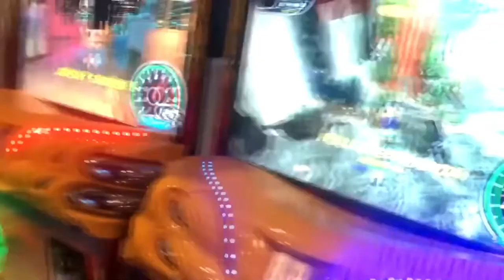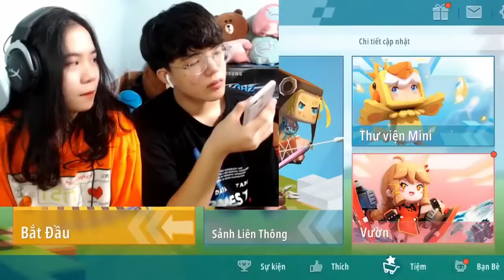PHONG CẬN TOP 10 SỰ THẬT VỀ CẶP ĐÔI PHONG CẬN TV VÀ SAMMY TRONG HERO TEAM ❤️